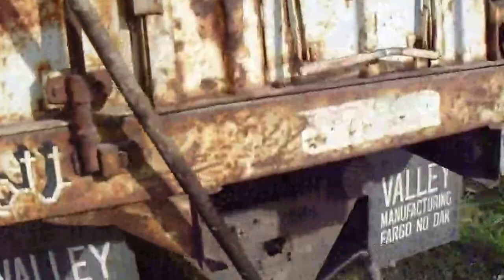Positioning the grain truck in the field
It's a 1971 Chevy C-60